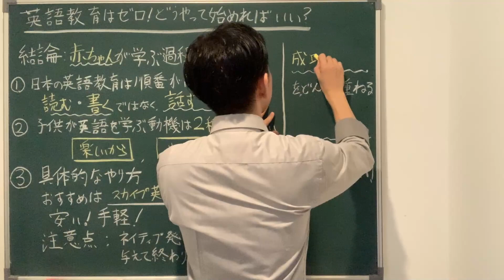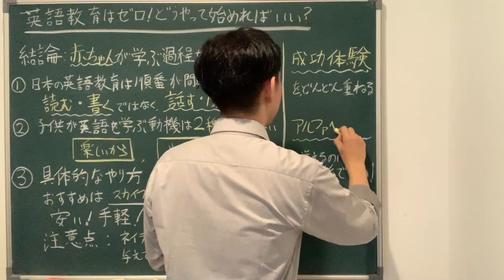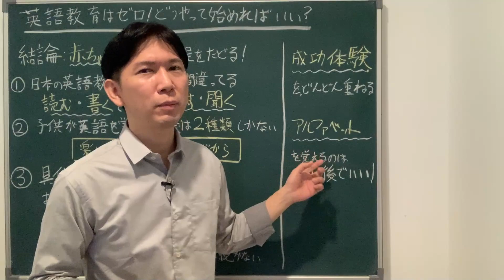ゼロからの子供の英語教育。この順番ではじめよう！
動画でも紹介した、うちが使っていたオンライン英会話スクールは「リップルキッズパーク」というところです。